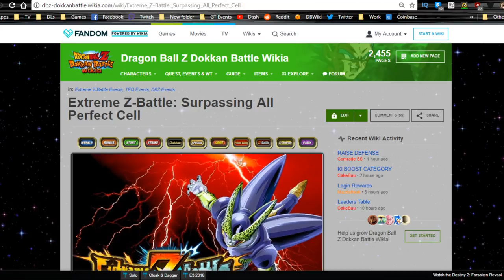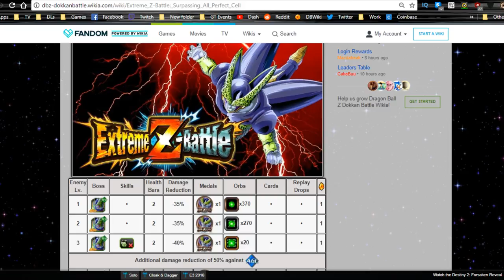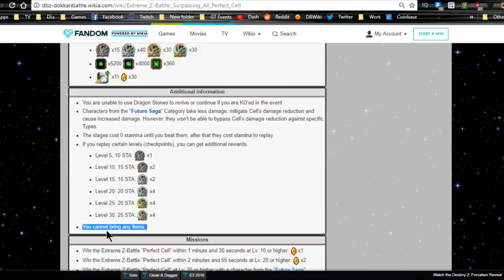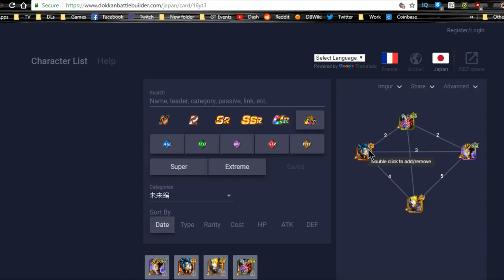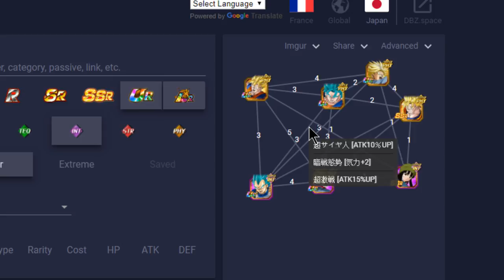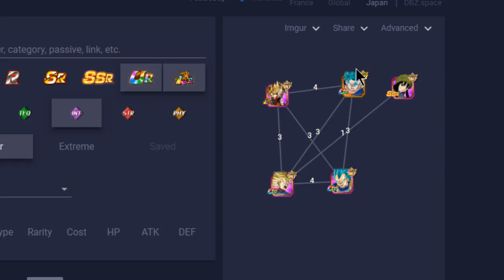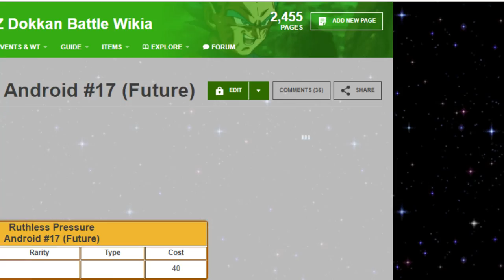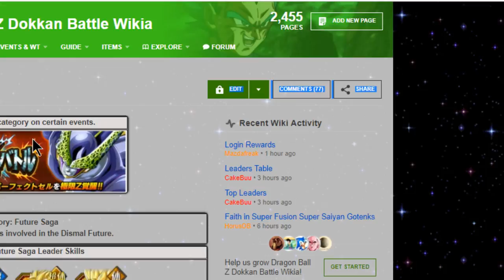Cell EZA Team Building! || DBZ Dokkan Battle